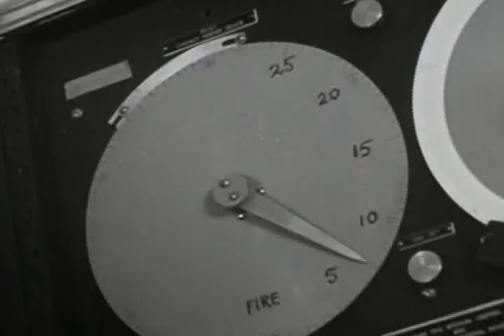Crossroads - Able and Baker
Operation Crossroads - Bikini Atoll
Atomic bomb  tests of  Able and Baker at Bikini Atoll. These  tests were conducted to demonstrate ship survivability.  A fleet of 95 ships was assembled in Bikini Lagoon, with a density of 20 ships per square mile.  Both bombs Able and Baker were copies of the plutonium-implosion bomb dropped on Nagasaki.